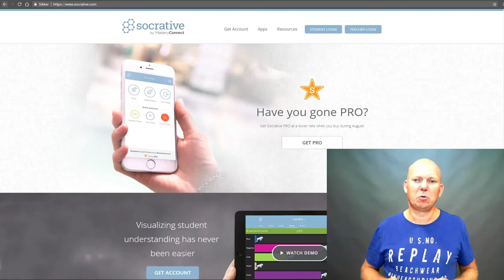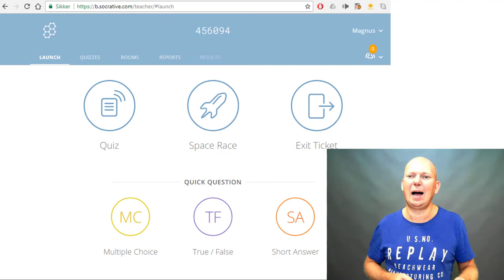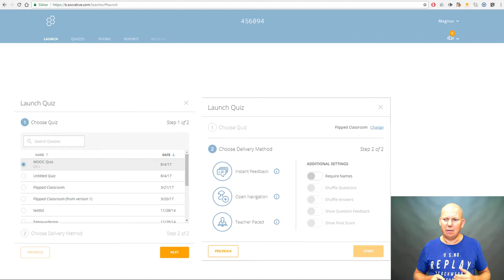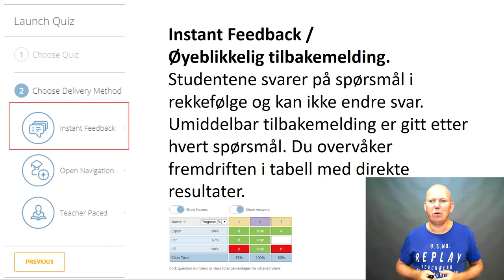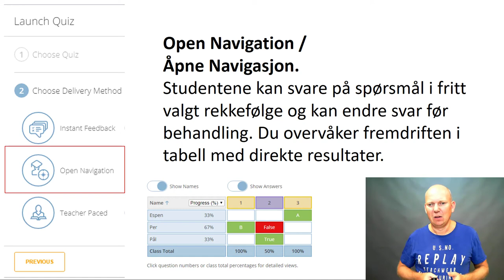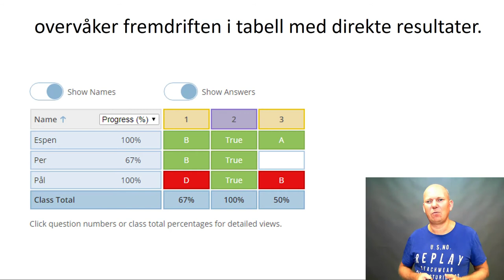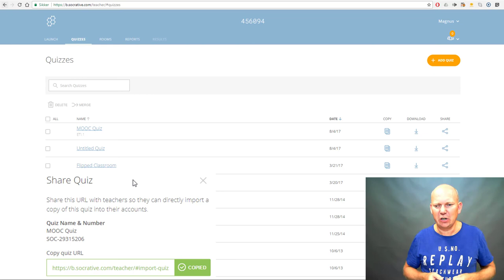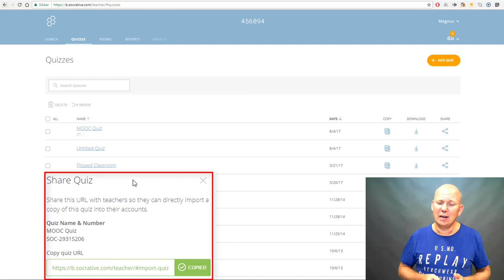En lærers bruk av Socrative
I denne videoen viser jeg hvordan en lærer bruker Socrative i undervisningen.